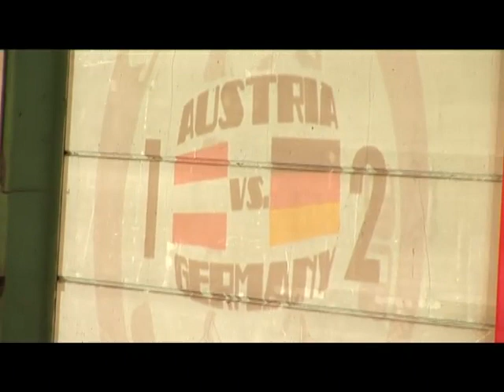BMX FREESTYLE VIDEO WITH FOOTBALL SOCCER TRICKS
bmx freestyle football soccer tricks - recorded in austria

about woozybmx:
woozybmx.com is an online bmx video magazine. it was founded in 1999 by bmx / action sports filmmaker dominik wrobel. the woozybmx youtube channel was launched in 2006 and has since grown to the biggest bmx channel on youtube. the 20 inch bike films on the channel are produced by wrobel and many other professional filmmakers. also many bmx bike & lifestyle/sport brands present their videos on woozybmx. wrobel mainly shoots on panasonic, gopro, sports cams & canon cameras. the footage from the dslr & hd video cameras is edited on mac computers using various editing software. wrobel's goal for the next years is to keep having fun with "kids bikes" & deliver videos that people enjoy & motivate to ride.

.also check out this aesome courage adams flybikes video BMX WOOZYBMX BIKE .